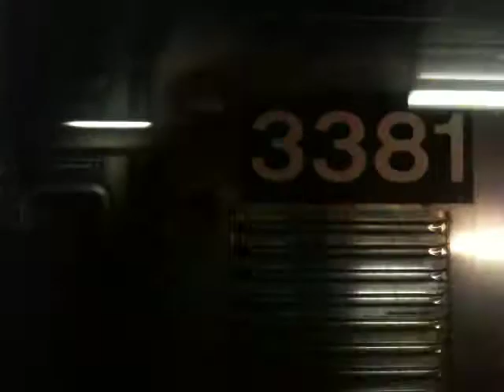MTA New York City Subway R-32's C train with a pair of R-32's on the A train at W 4 St-Wash Sq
I was in R-32 A train with R-32 C train both arriving at W 4 St-Wash Sq. On January 04, 2010..  My love NYC Subway...